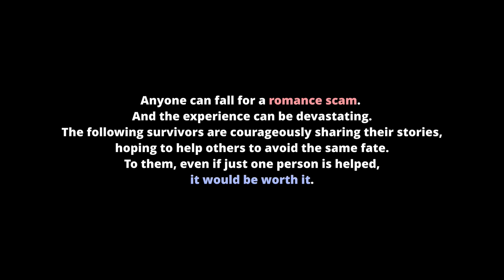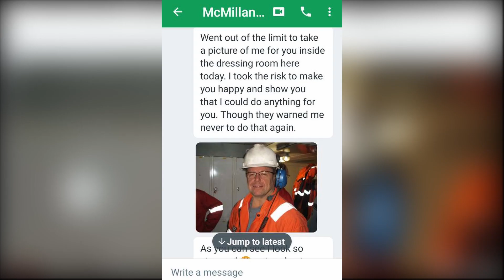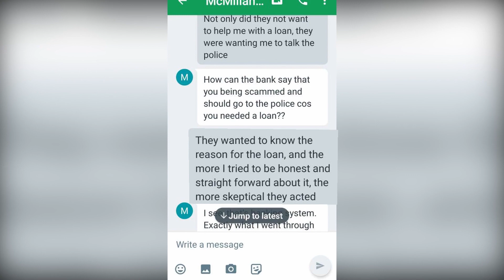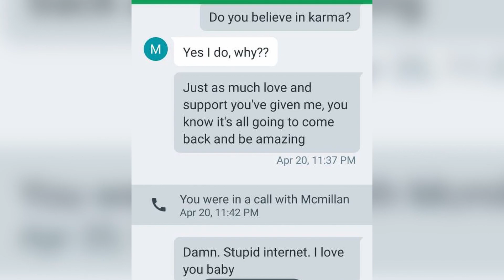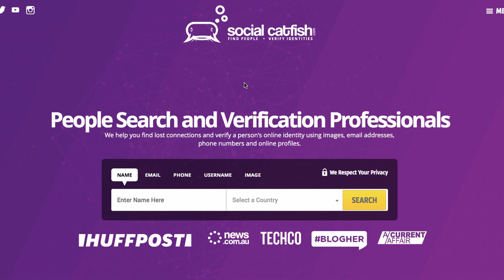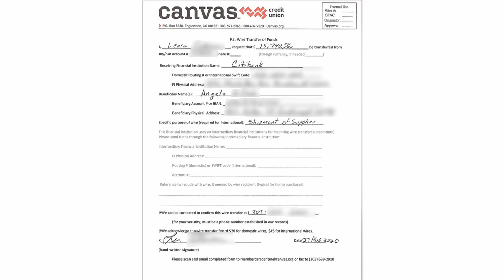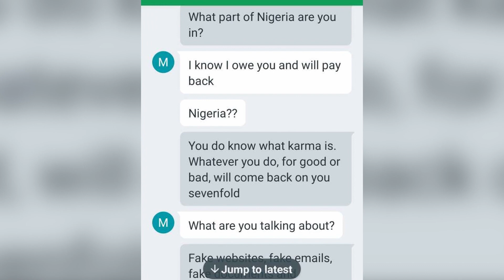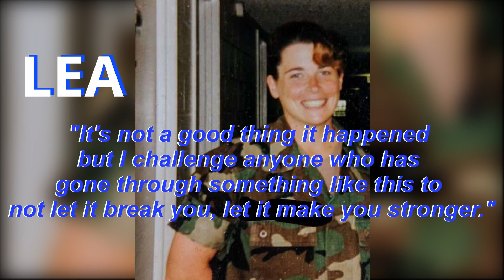Ex-Army Intelligence Officer loses $25k in romance scam after being widowed - SCAMFISH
In this episode of SCAMFISH, we talk to a retired military intelligence officer, Lea, about her experience on getting scammed out of $25,000 on OKCupid. Her husband passed away from cancer, and she was looking for companionship when she met McMillan on OKCupid. He claimed that he was stuck in the Gulf of Mexico and he ran out of supplies to finish his work so that he could go home. He would then ask Lea for money consistently to fund the work he was doing at the Gulf of Mexico so that he could go home and see her. Watch the video to learn more about what happened and the information we recovered about McMillan.